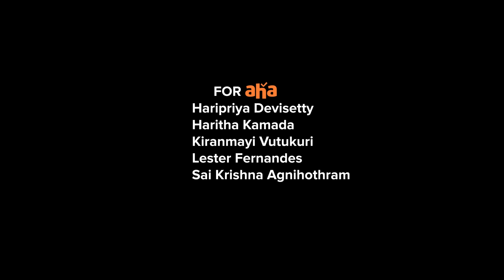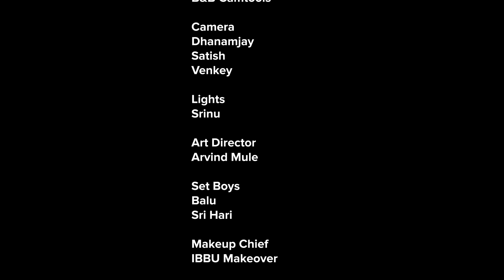Kaakamma Kathalu Full Episode 1 | Tejaswi Madivada | Sidhu Pavan | Ananya | ahavideoIN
Kaakamma Kathalu Episode 1 - Live Now! Join us for the inaugural episode of Kaakamma Kathalu, where we dive into captivating stories, engaging discussions, and heartfelt moments! In this special episode, our charming host will take you on a journey filled with laughter and wisdom.

✨ Happy Diwali! ✨ As we celebrate the Festival of Lights, we wish you and your loved ones joy, prosperity, and happiness. Let’s illuminate our hearts and homes together!